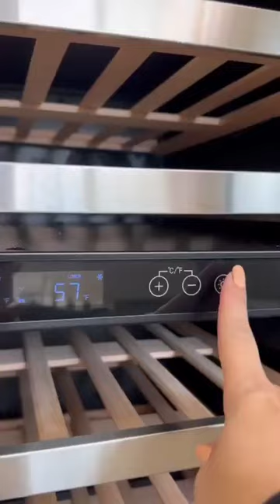BODEGA wine refrigerator dual zone 56 Bottles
● Freestanding or built-in use
● Dual Temperature Control: Upper Zone: 41 °F ~ 54 °F / Lower Zone: 54 °F ~ 68 °F
● Power-off Memory Function & Auto Defrosting
● Quiet and Vibration-free Compressor
● Two-layer UV Protection Glass Door
● Easy to Operate Digital Panel
Credit: @interiordesignbyjudith on IG